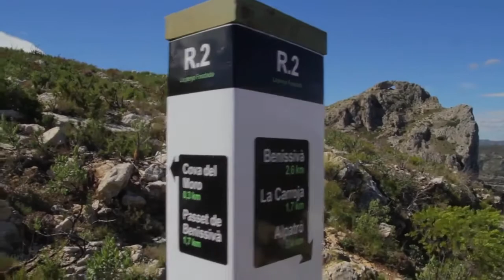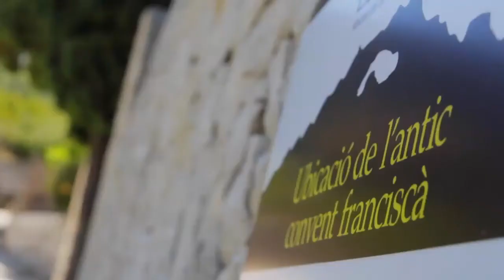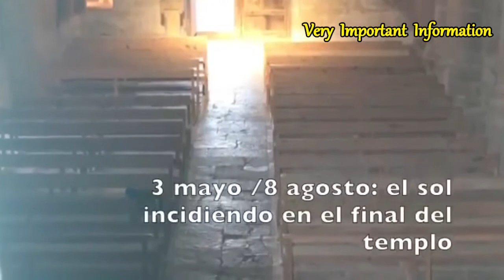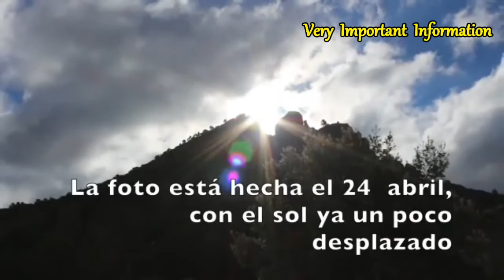El CULTO ASTROLOGICO MILENARIO EN LAS ROCAS EXPUESTO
Very Important Information - la casualidad no existe, las cosas no estan como estan porque si...los marcadores astronomicos labrados en las montañas no los hacian hombres mono dando alaridos precisamente...para hacer estos "relojes" no hay tecnica, solo hay tecnica para usurpar los lugares que marca el sol en los solsticios de todo el mundo...buscad y encontrareis, y conocerán la verdad! y la verdad los libertará!!